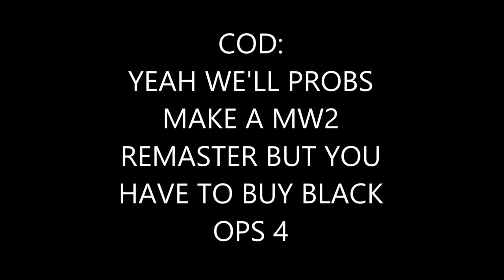Angry Kid Reacts to Black Ops 4